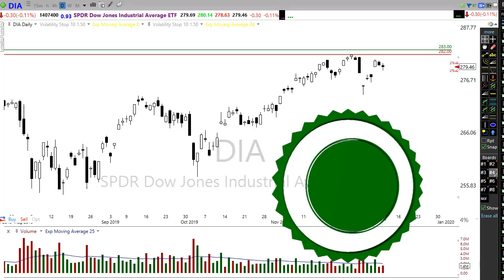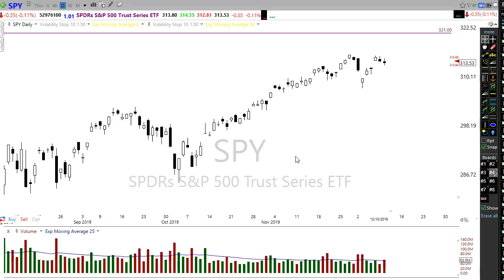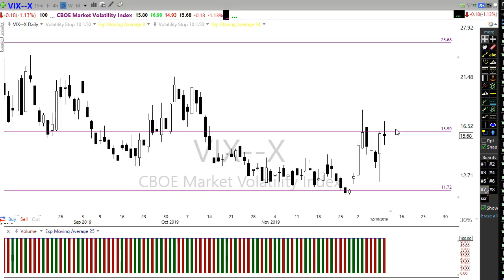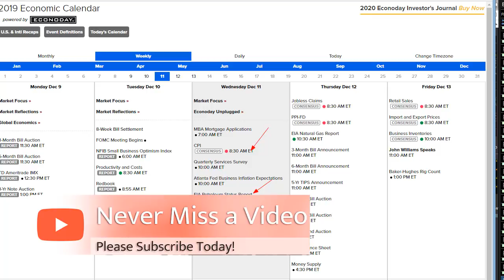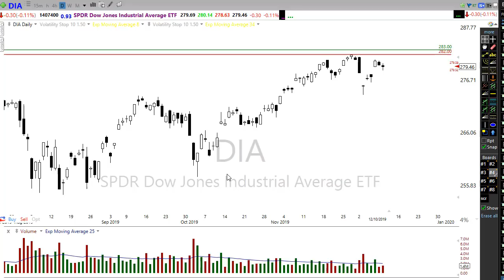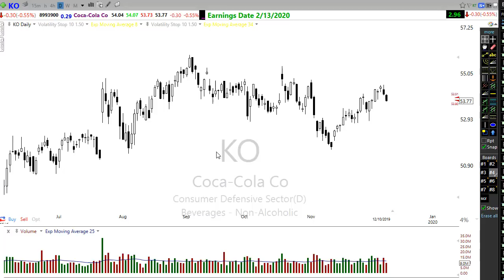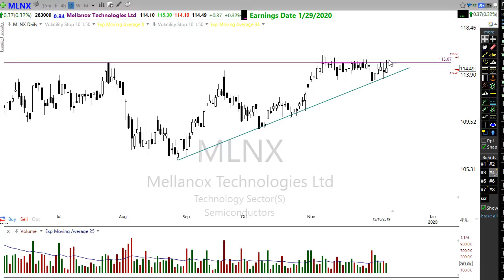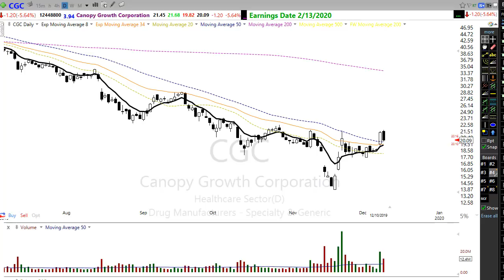Morning Market Prep | Stock & Options Trading